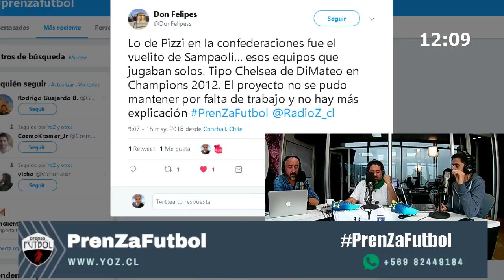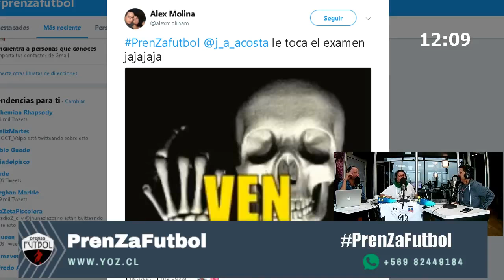PrenZafútbol en Radio Z: Análisis a la sanción de Paolo Guerrero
El espacio que se remece las redes analizó el impedimento de Paolo Guerrero de Jugar el Mundial de Rusia 2018. Por eso, Rodrigo Guajardo, 'Toño' Corvalán y José Antonio Acosta conversaron con Carlos Salinas, directo del diario Líbero de Perú.